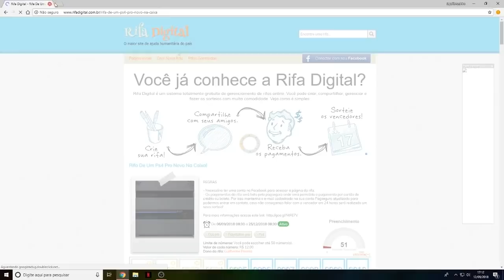ARRUMARAM O BO4 E VÃO ESTRAGAR DE NOVO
FALA GALERA, arrumaram o bo4 e ja vao estragar de novo, comenta pra mim o que achou dessa historia!